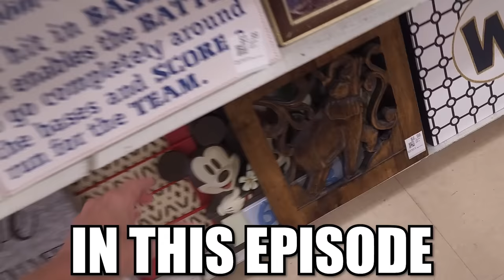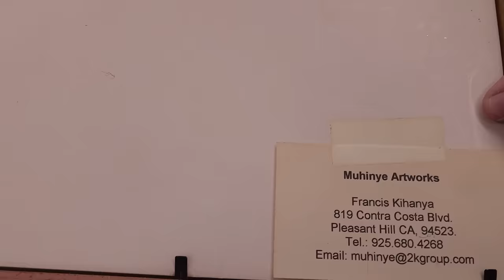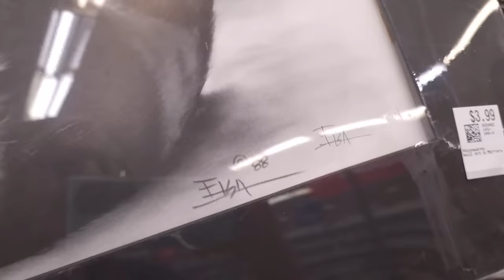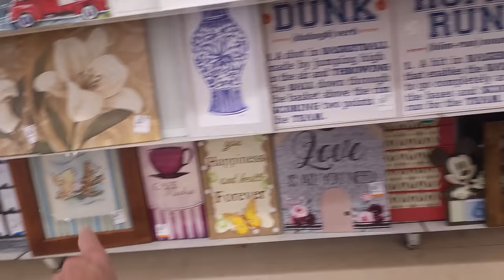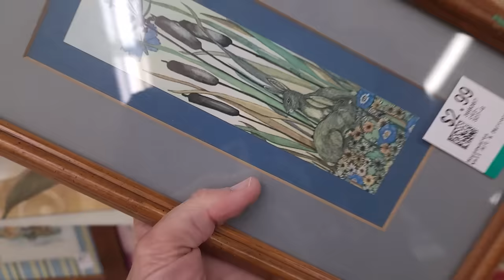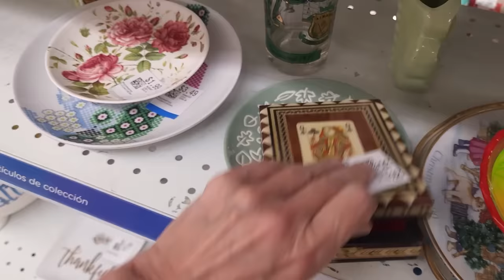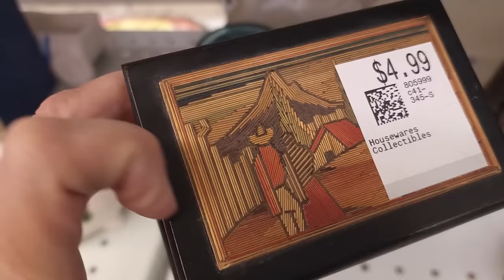It's Worth Over $100 | Thrift With Me | Las Vegas Thrifting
found some really great items while thrifting at Savers in Las Vegas.  Check out what I thrifted worth over $100!

Want to attend the BOSS Reseller Remix in October?
you can get a $10 off your virtual ticket here using the code NICHE:

2. Include your full name, zip code and your offer,
3. This is IMPORTANT! include a screenshot of the item OR the timestamp and which video it is from
4. If we agree on a price I will send an invoice via PayPal (Items under $20 will be in Live Sales)

To send some love:
1401 N Decatur Blvd #14